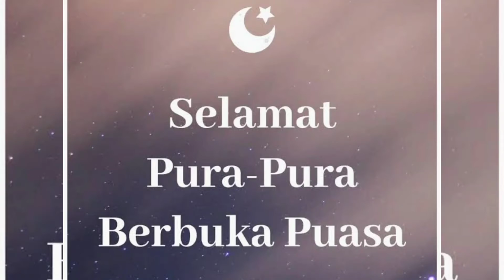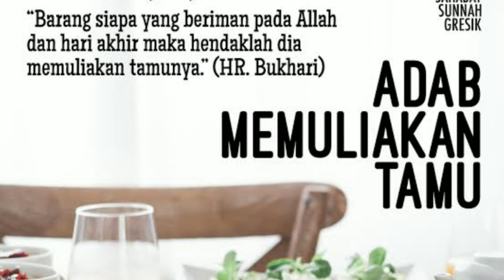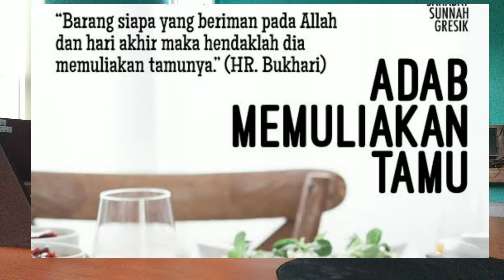Pura-pura buka puasa! Ternyata pura-pura Buka Puasa Berujung Pahala!! Ramadhan 2022M/1443H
Pura-pura Buka Puasa Berujung Pahala.

Sesaat sebelum waktu magrib tiba, rumah salah satu sahabat Rasulullah Muhammad saw., Tsabit Al Anshari kedatangan tamu.

Seorang musafir mampir, tanpa sedikit pun bekal yang bisa dimakan guna berbuka puasa. Tsabit bingung. Di satu sisi, ia ingat pesan-pesan Nabi tentang kesunahan memuliakan tamu, namun di sisi lain, kondisi ekonomi yang terbatas tengah melanda rumah tangganya.

Selepas mempersilakan masuk orang yang bertandang ke rumahnya itu, Tsabit berbisik kepada sang istri, "Apakah ada makanan untuk petang ini?"